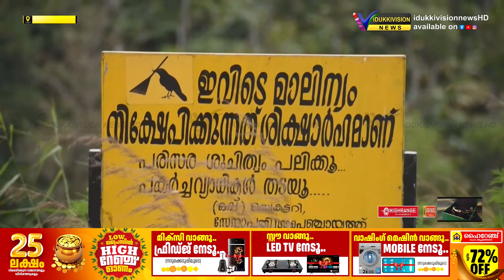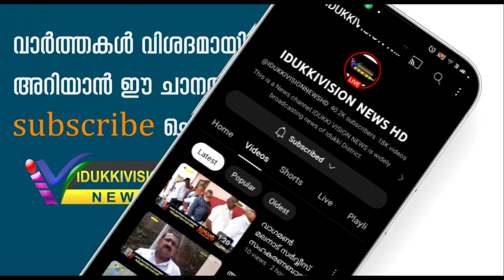സേനപതി പ്ലെയിന്‍ പാറയില്‍ സാമൂഹ്യ വിരുദ്ധ ശല്യം വര്‍ദ്ധിക്കുന്നതായി നാട്ടുകാര്‍